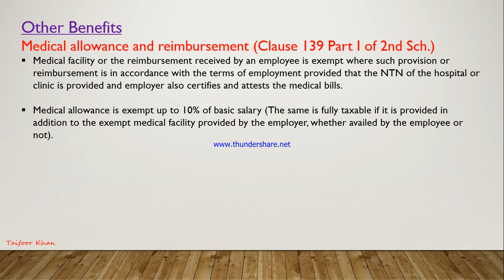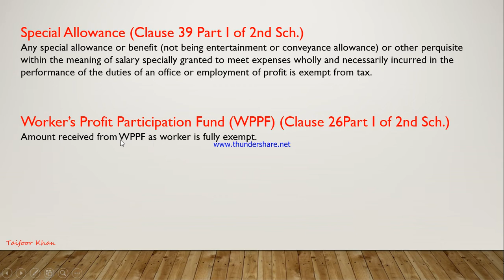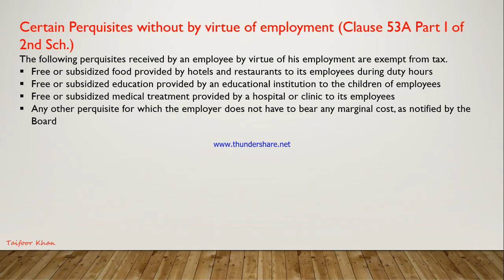income from salary (lecture 11 )